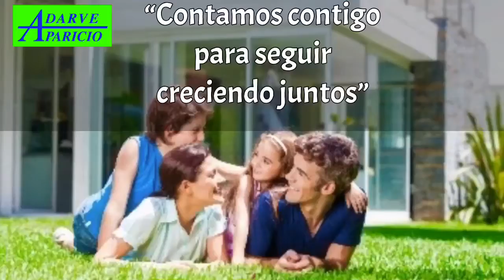CONTAMOS CONTIGO OARA SEGUIR CRECIENDO JUNTOS, Adarve Aparicio Inmobiliaria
♻️CONTAMOS CONTIGO PARA SEGUIR CRECIENDO JUNTOS💹
👫Nadie puede caminar junto al otro sin tener la certeza de que puede confiar en él.
🔑La confianza es la llave que te abre todas las puertas en las relaciones humanas.
🤝Tú inmobiliaria de confianza desde 2002
🤓NO DEJES DE VER NUESTROS VÍDEOS  DE SIMULACIÓN VIRTUAL EN 3D 👇👇👇👇👇